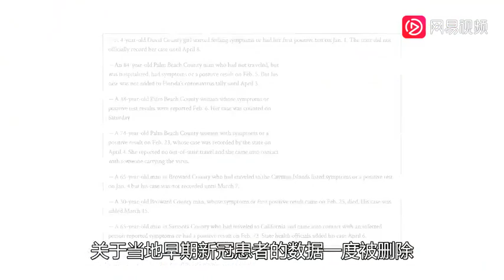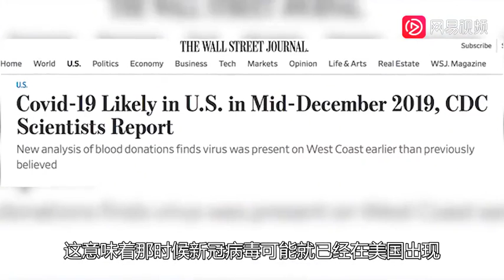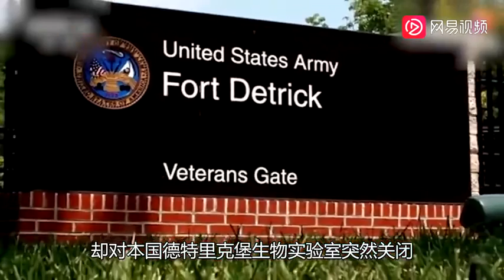新冠病毒是否来自美国？迄今为止最全面的线索来了！